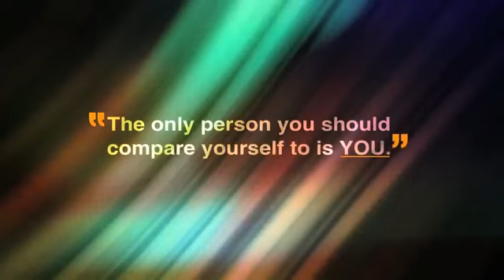खुद की इज्जत कैसे krwaaye sandeepmaheshwari talking about self respect